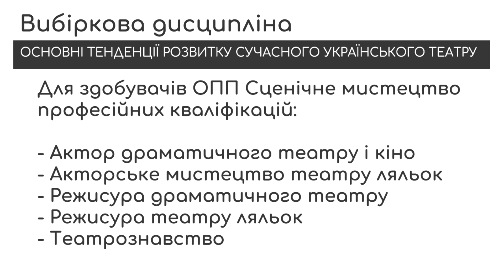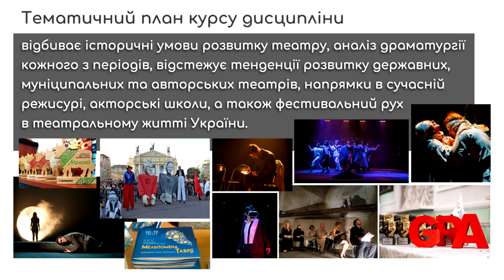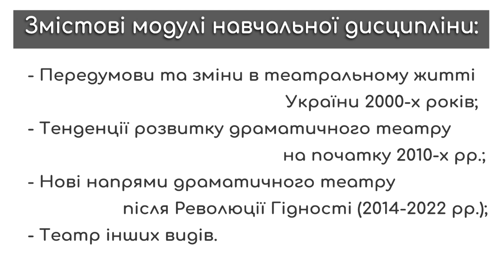Презентація вибіркової дисципліни «Основні тенденції розвитку сучасного українського театру»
Презентація вибіркової дисципліни «Основні тенденції розвитку сучасного українського театру» від Юлії ЩУКІНОЇ – кандидатки мистецтвознавства, старшої викладачки, в.о. завідувача
кафедри театрознавства ХНУМ імені І.П. Котляревського.

Дисципліна для здобувачів ОПП Сценічне мистецтво
професійних кваліфікацій:
- Актор драматичного театру і кіно;
- Акторське мистецтво театру ляльок;
- Режисура драматичного театру;
- Режисура театру ляльок;
- Театрознавство.

Предметом вивчення даної дисципліни є основні тенденції розвитку українського театру протягом 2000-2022 років.

У фокусі дослідження: драматичний театр, театр для дітей, театр анімації, музичний театр, пластичний театр. Тематичний план курсу дисципліни відбиває історичні умови розвитку театру, аналіз драматургії кожного з періодів, відстежує тенденції розвитку державних, муніципальних та авторських театрів, напрямки в сучасній режисурі, акторські школи, а також фестивальний рух в театральному житті України.

Особливого значення ця дисципліна набула в контексті сучасної екстремальної суспільно-політичної ситуації в Україні, героїчного захисту українцями свого суверенітету та, як наслідок, великої зацікавленості національною самобутністю, зокрема, театром України закордоном.